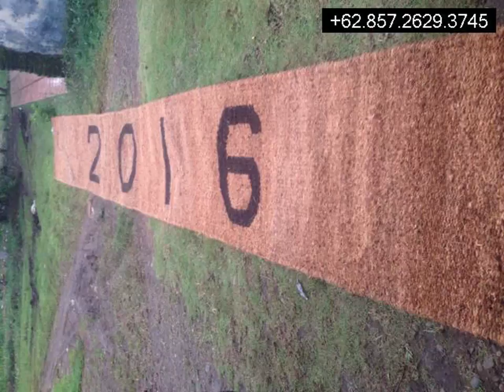Distributor Cocomes Lewoleba,+6285726293745